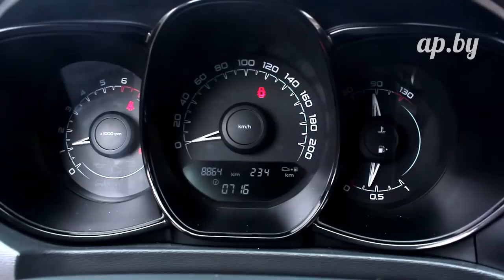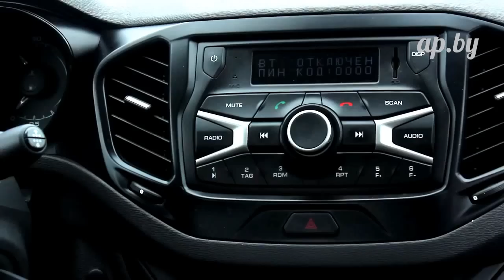Lada VESTA: большой тест в HD качестве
Сможет ли новый бюджетный седан российских производителей стать полноценным ПЕРВЫМ АВТО?
Тихон НАУМЕНКО отвечает на многочисленные вопросы чайников на большом тесте АВТОПАНОРАМЫ